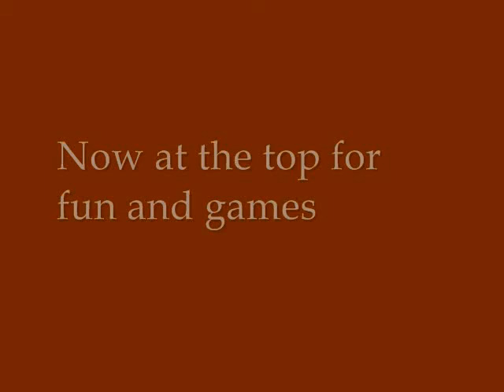Namsan Cablecar and Hijinx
Yesterday we went to Namsan Mountain near downtown Seoul to have a look at the Seoul Tower, the Cable Car, and the surrounding urban wilderness. A great trip - the leaves have turned and so has the weather, and Korea is looking as beautiful as ever.